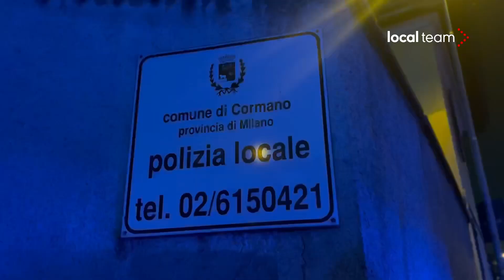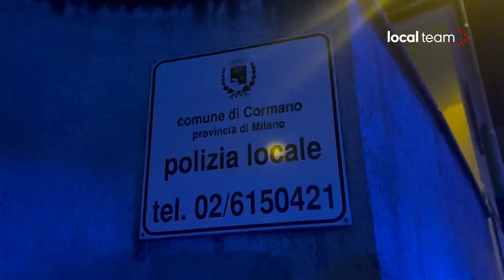Incidente a Cormano (Milano): famiglia investita da auto, 3 feriti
Incidente stradale nella tarda serata di venerdì 23 dicembre a Cormano, nel milanese. Tre persone, mamma, papà e bambino sono state investite da un'auto, una Toyota Aygo, lungo la SP44. La donna di 35 anni è stata portata in ospedale in codice rosso, il bambino e il padre in codice giallo.
Sul posto i carabinieri al lavoro per ricostruire la dinamica.